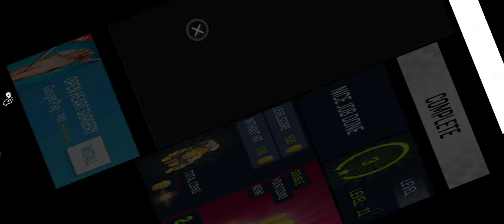Prado Car Parking Site 3d | Starter Mode